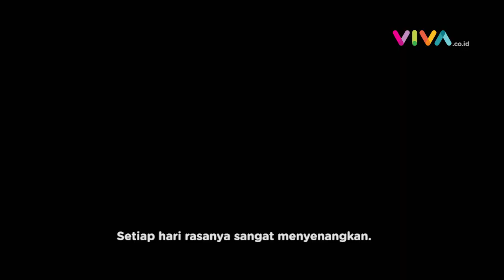EKSKLUSIF! Rasanya Jadi Freddie Mercury, Ini Kata Rami Malek I BOHEMIAN RHAPSODY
VIVA - Jika kalian mengaku sebagai fans Queen atau menyukai film-film biopic, Bohemian Rhapsody layak untuk dinantikan. Film yang dibintangi Rami Malek sebagai Freddie Mercury itu, jika dilihat dari screening semalam, sepertinya cukup menyenangkan. Penggemar Queen mungkin akan tak tahan untuk tidak ikut mendendangkan lagu-lagu band tersebut, karena memang hits mereka kerap menjadi latar dan dinyanyikan dalam film. Film ini juga akan mengisahkan tentang bagaimana Freddie bergabung bersama Queen, hubungannya dengan Mary, dan juga pengakuannya menderita AIDS kepada rekan-rekan grupnya. Kesan selama 15 menit yang ditampilkan Bohemian Rhapsody menurut VIVA, menghibur.